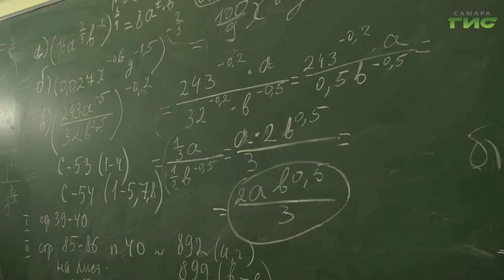В медико-техническом лицее прошло городское педагогическое совещание руководителей учебных заведений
В Самарском медико-техническом лицее прошло городское педагогическое совещание руководителей учебных заведений с участием главы Самары Елены Лапушкиной. На повестке дня вопросы по обеспечению комплексной  безопасности, качество и доступность образования. Подробности в следующем сюжете.